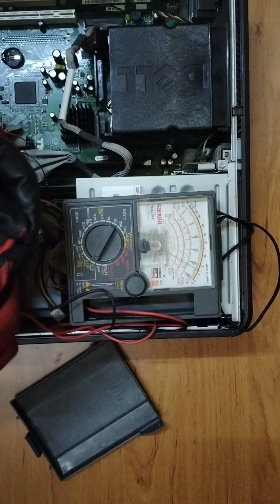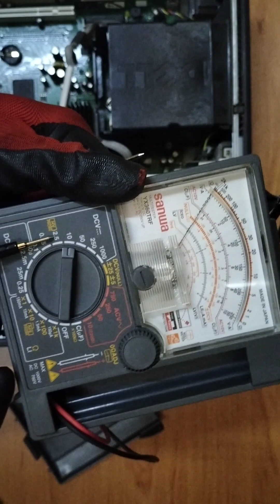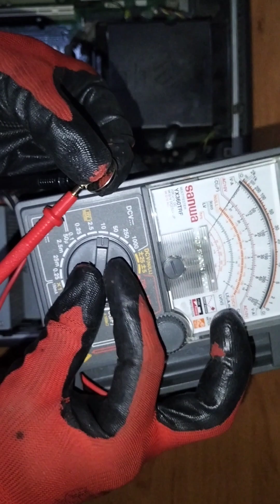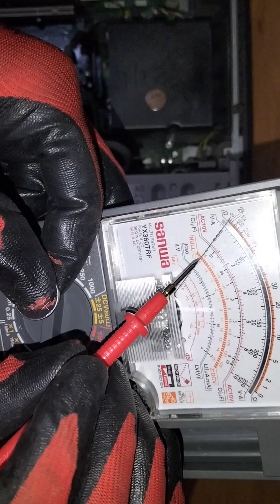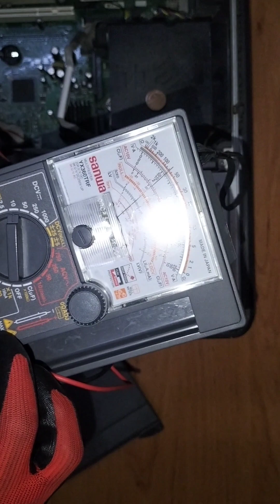CMOS battery how to change CMOS battery how to check multimeter in Tamil